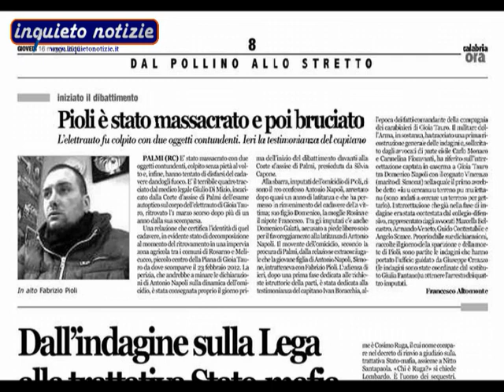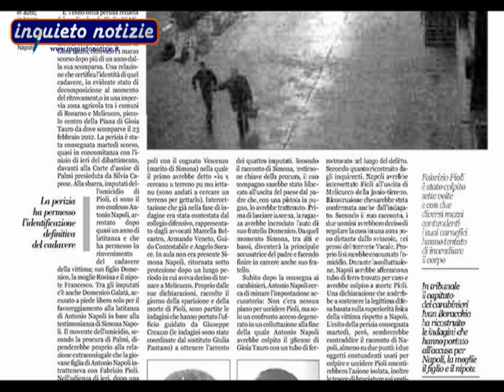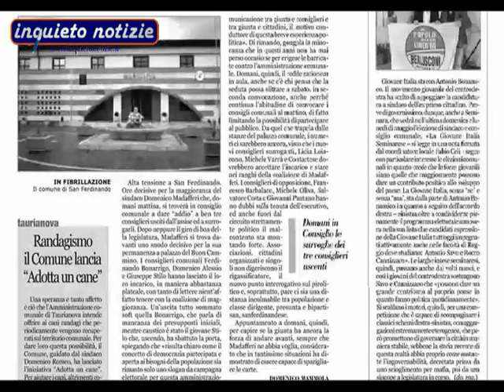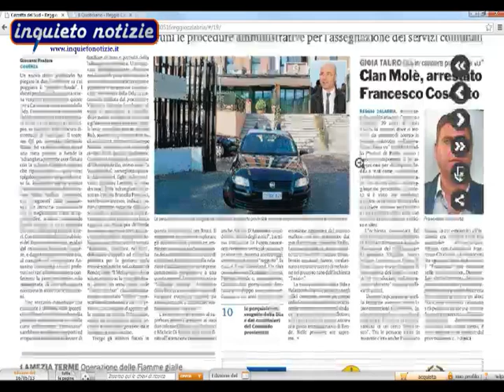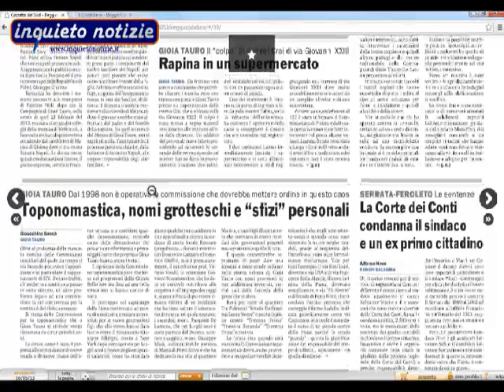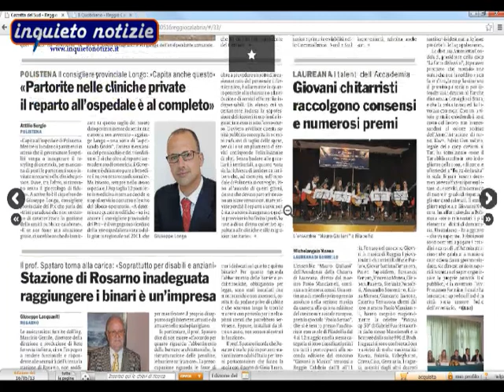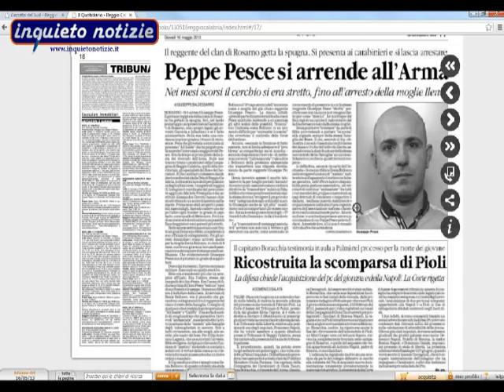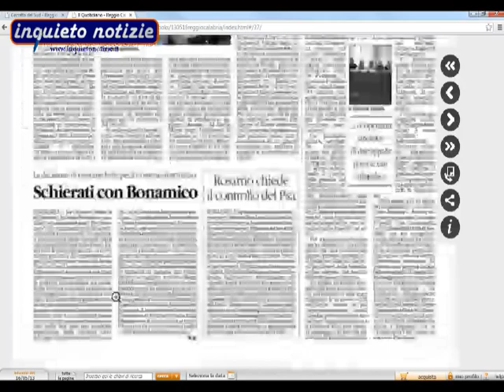Piana Stampa del 16 maggio 2013